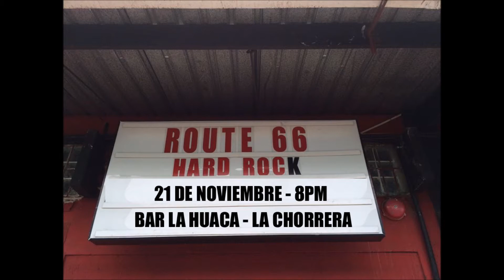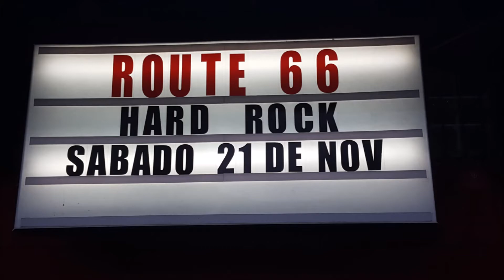MIKK D'WOLFF // Route 66 Rock Band - Bar La Huaca 1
Route 66 Rock Band
Bar La Huaca, ciudad de La Chorrera, Panamá.
Pt.1 - Nov. 21, 2015.